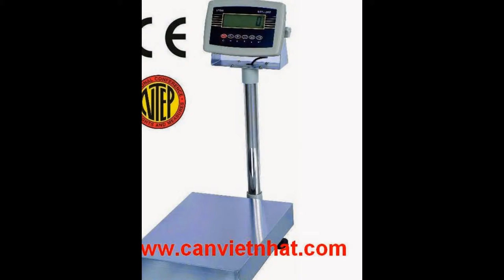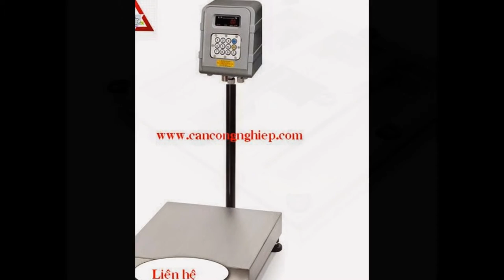Cân bàn điện tử 500kg